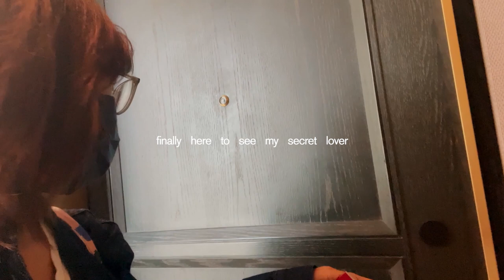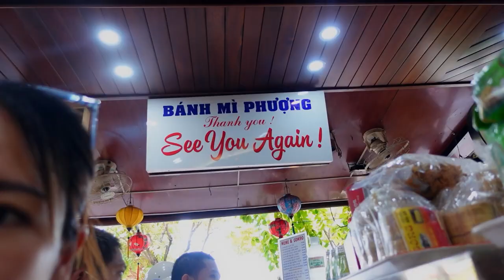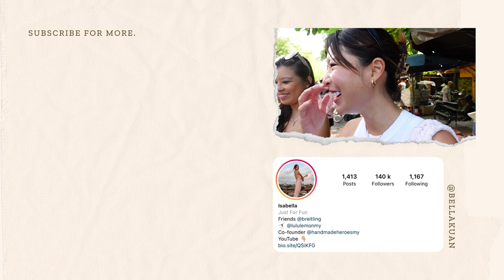beautiful hoi an, girls trip, vietnamese street food, coconut boat tour 🥥